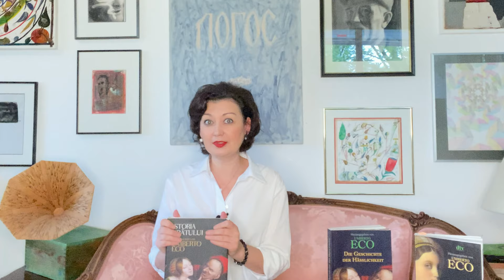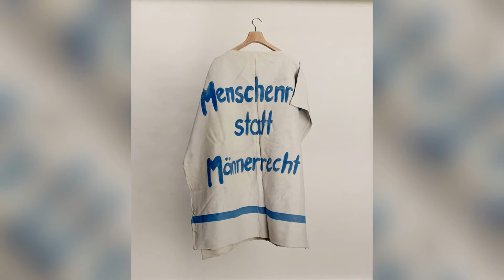ARTfel De Jurnal #16 | Frumusețea Urâtului, Tincuța Marin, Lenbachhaus München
Bun găsit la ARTfel De Jurnal, un alt fel de jurnal despre artă și artiști. Sunt Veronica Kirchner.
În episodul de astăzi este vorba despre Frumusețea Urâtului.Sună contradictoriu, însă, veți vedea că nu este. Vă invit să o descoperim împreună pe artista Tincuța Marina. Tincuța Marin s-a născut în 1995 la Galați, astăzi este doctorand la Universitatea de Artă și Design din Cluj. Și, așa cum mărturisește, cartea ei preferată este Istoria Urâtului, volum îngrijit de Umberto Eco.
În partea a doua este vorba despre esxpoziția Die Sonne um Mitternacht schauen Să privești soarele la miezul noțtii de la Lenbachhaus, München.